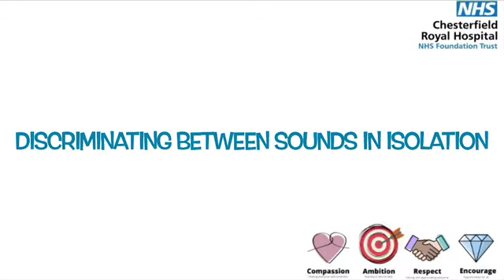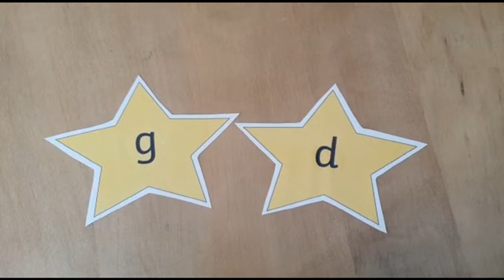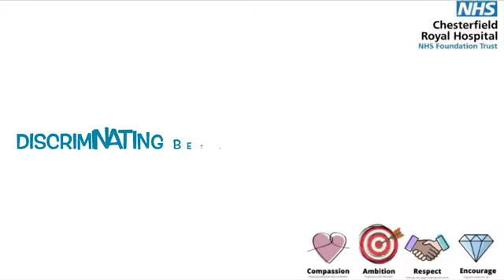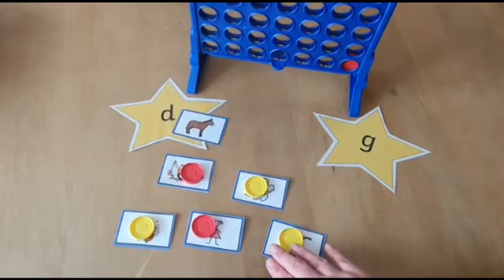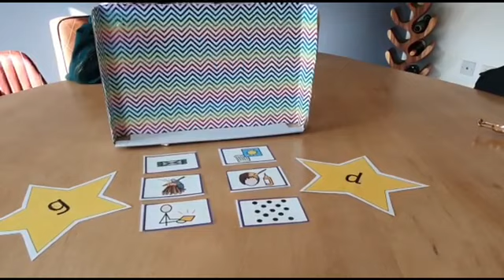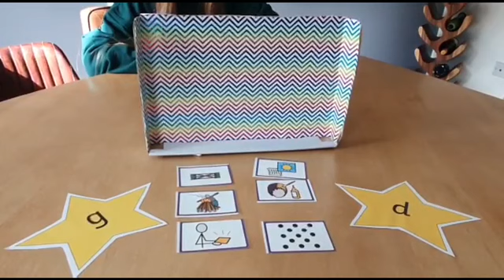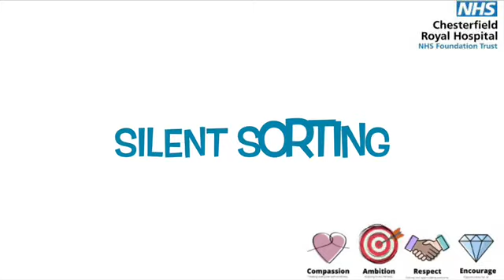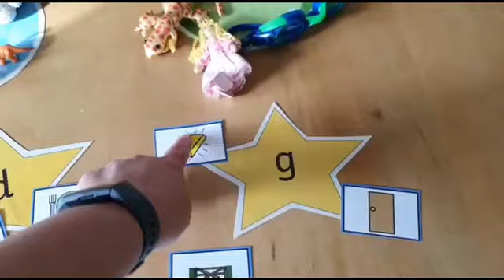Discriminating/Listening between 'g' and 'd'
This video talks through the steps to learn/discriminate between different sounds. This is an important step in speech sound work. This video will also show you some games that you can play whilst working through these steps with your child. You can skip to the most relevant part of the video for your child (e.g. if you have been advised to work on discriminating between sounds in silly words) by clicking on the time stamps below.

Step 1: Discriminating between sounds in isolation 0:34
Step 2: Discriminating between sounds in silly words (consonant + vowel) 3:07
Step 3: Discriminating between sounds in real words 4:48
Step 4: Minimal pairs 6:57
Step 5: Silent sorting. 10:07